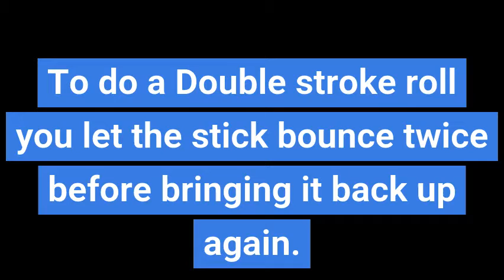Snare exercise #3 - how to do a double stroke roll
Learn how to do a double stroke roll in 1 minute or less.